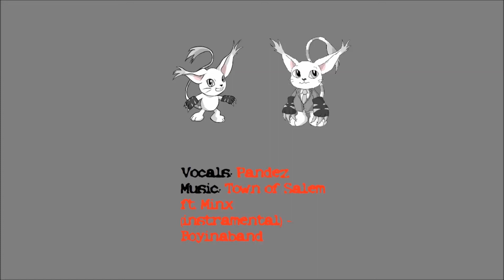MCFC 2019 Highlight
[Panel description]
From MCFC 2019 The Late Show With Boozy Badger

Tamers($10 Patrons):
Tau
Marama
Kumoa